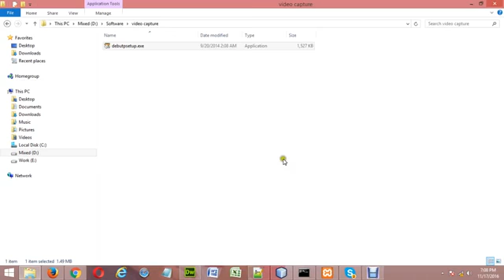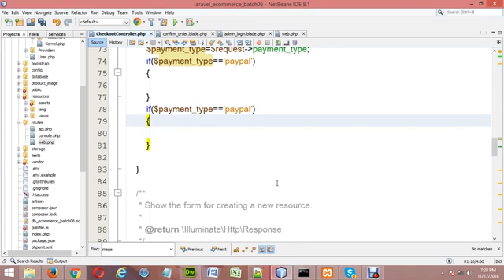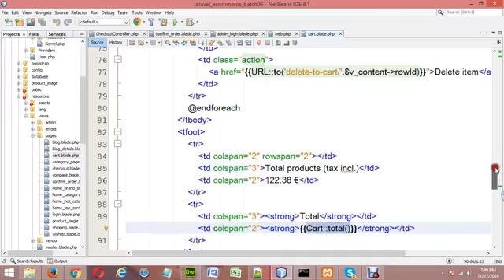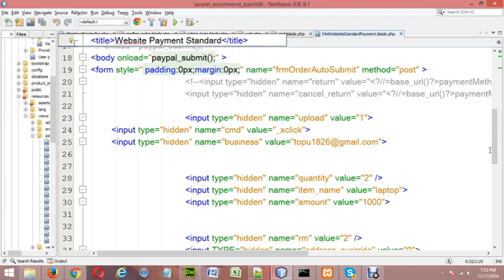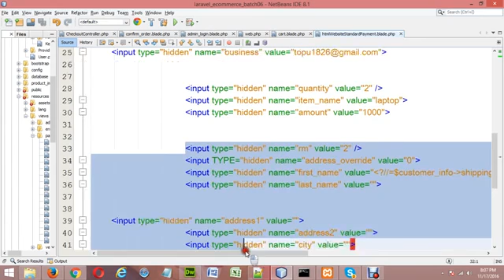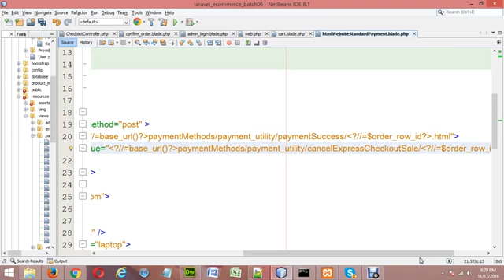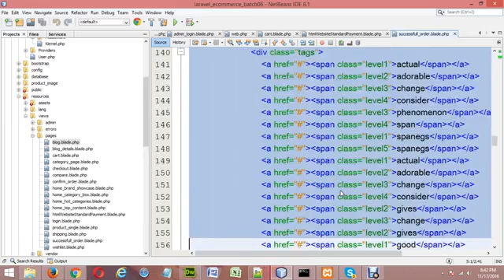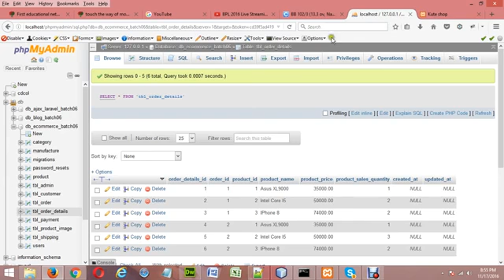Complete Live Project with Laravel Video 27 P2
Complete Live Project with Laravel Video 27 P2 (পিএইচপি ফ্রেমওয়ার্ক লেরাভেল দিয়ে ফুল স্ট্যাক লাইভ প্রজেক্ট ডেভেলপমেন্ট ভিডিও ২৭ পাট ০২)